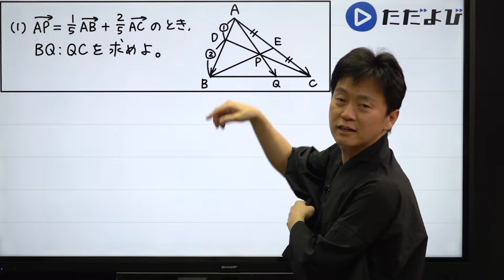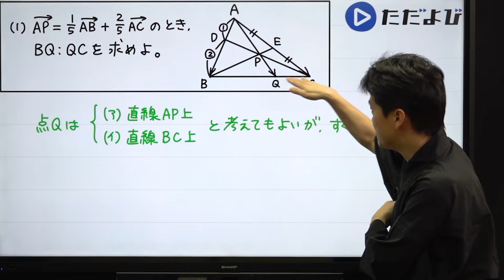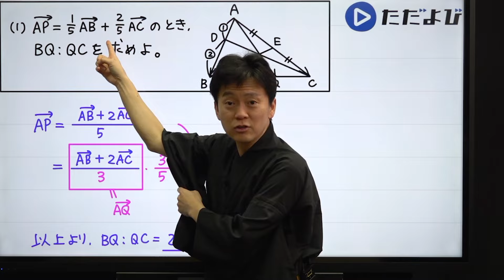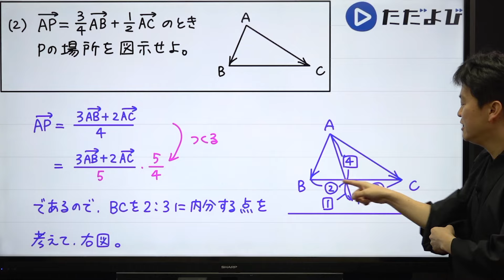Quick Drills 【数C】ベクトル(足して1の形を作る(平面)) 小学生の計算で、あっという間に答を出そう！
使用機材：Black Magic Design ATEM Mini Pro